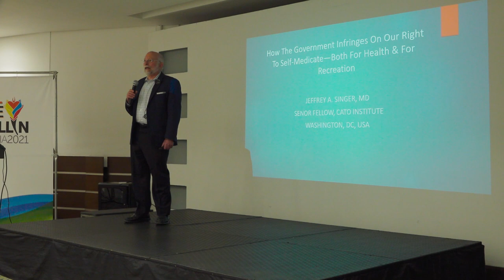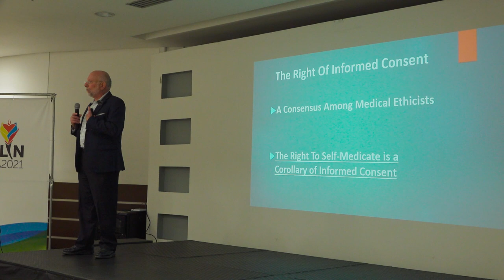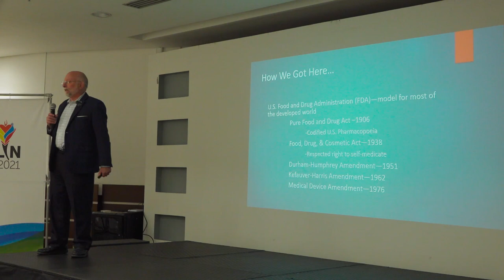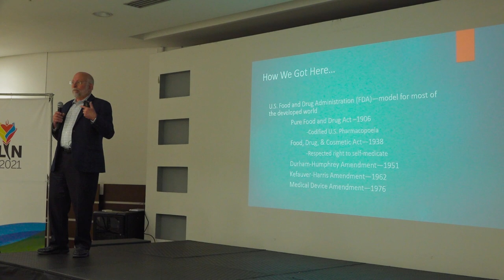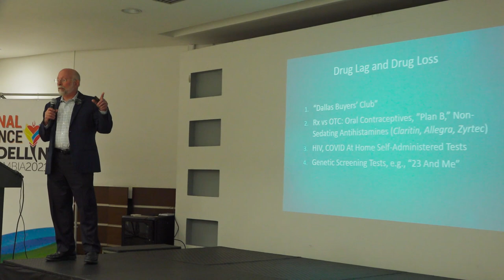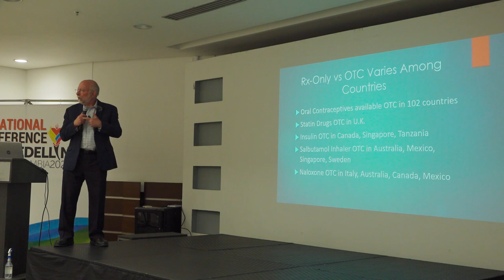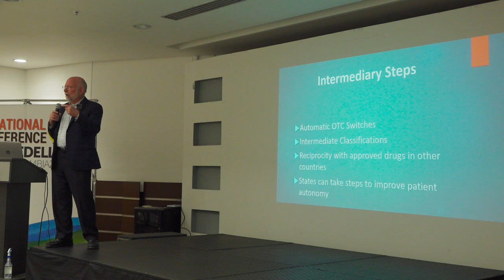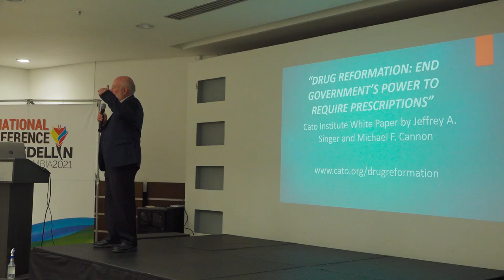How The Government Infringes Our Right to Self-Medicate – Dr. Jeffrey Singer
How The Government Infringes Our Right to Self-Medicate – For Health And For Recreation – Dr. Jeffrey Singer
Medellin, Colombia 08/15/2021

Liberty International held its 35th World Conference in Medellin, Colombia, from August 12-16, 2021. Our World Conferences are “family affairs” where the world’s most innovative libertarian minds connect and create lifelong friendships. Liberty International has organized 33 world conferences since 1982, and all but three have been hosted outside the United States.

These have helped inspire the creation and growth of regional networks, plus local organizations and outreach publishing projects in dozens of countries around the world.

🗽 Liberty International is an association of individuals and organizations dedicated to building a free and peaceful world, respect for individual rights and liberties, and an open and competitive economic system based on voluntary exchange and free trade. LI currently has members and representatives in over 100 countries.

✅ If you believe in the same values, support us!

🌍 LI is building networks, organizations, and grassroots educational outreach around the world via our "Johnny Appleseed" strategy, including:
- Print and Internet liberty publications
- Organizing international conferences